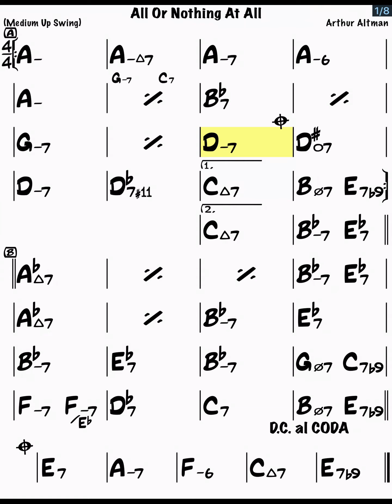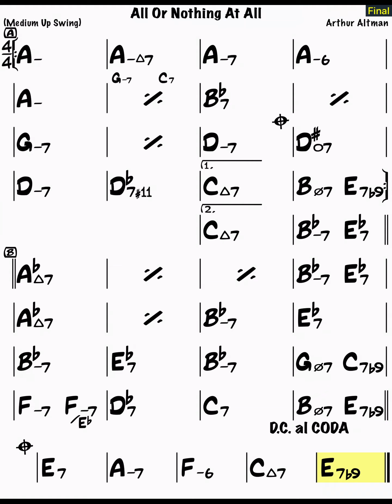All Or Nothing At All -Althur Altman / Jazz Backing Track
Feel free to use this backing track.

We will upload new songs at any time.

These songs are included in i Real Pro of application.